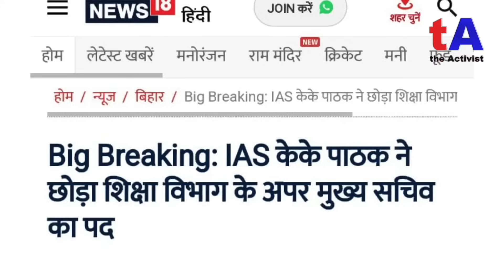क्या सच में भाजपा के साथ जा रहे हैं नीतीश कुमार! देखिये JDU के MLC भीष्म सहनी ने क्या कहा?